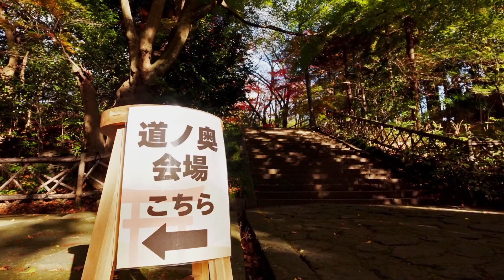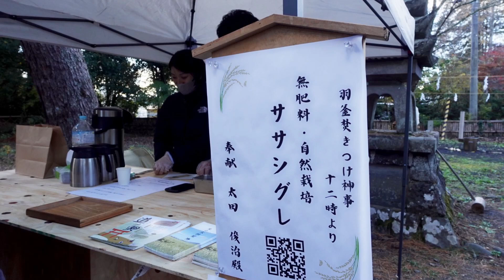青葉神社新嘗祭・道の奥 2024年11月 23日